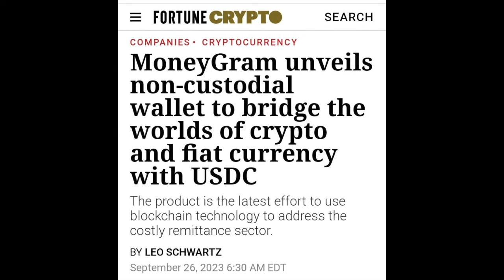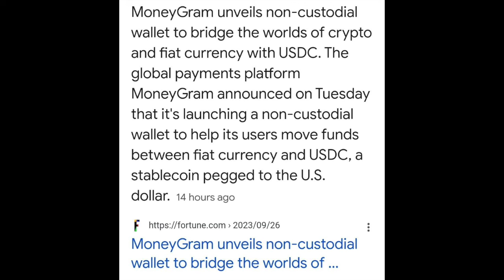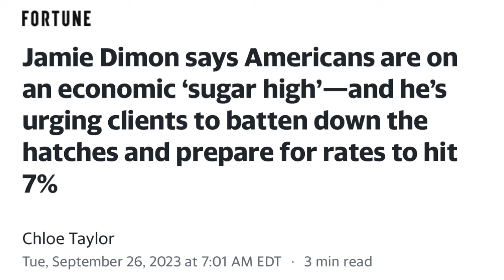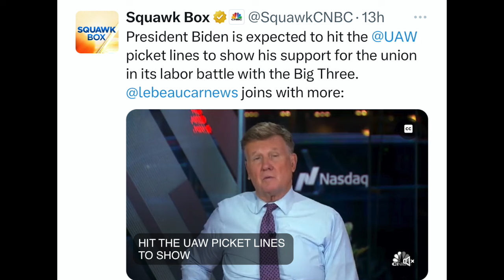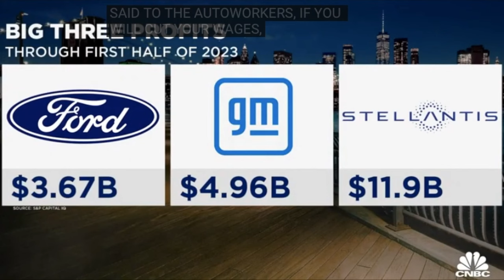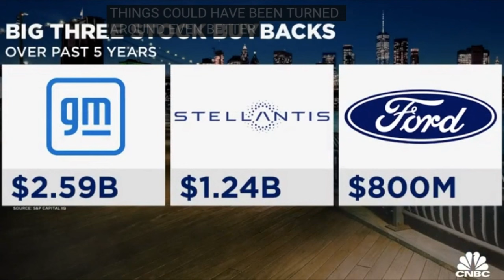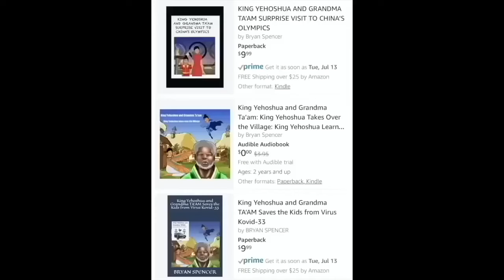OMG! MONEYGRAM READY TO MOVE USDC THRU XLM & RIPPLE/XRP! UAW STRIKE BRINGS IN A.I. BITCOIN & CRYPTO!